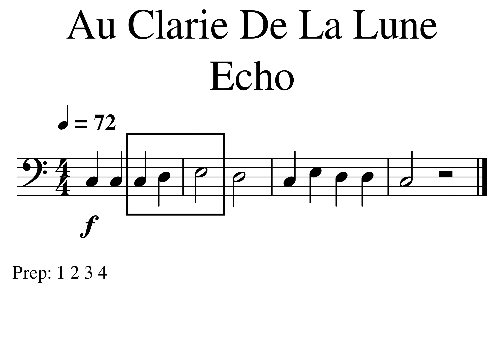Au Claire MM01-04 Echo(3)